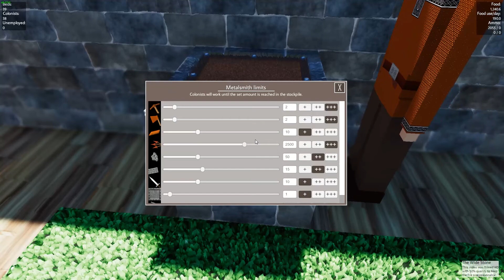Let's play Colony Survival (Colony 2) 0.4.1 16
I am playing Colony Survival, this is pure gameplay without comments.
In this episode, I expand the sleeping quarters, do some management and get the flax farm going.